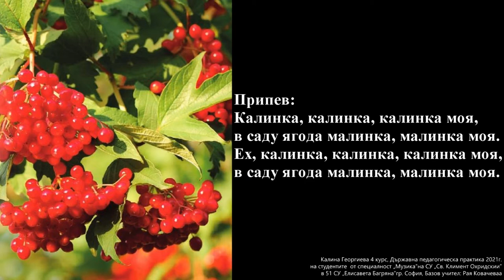6. клас Просвета, Калинка плейбек - караоке Калина Георгиева